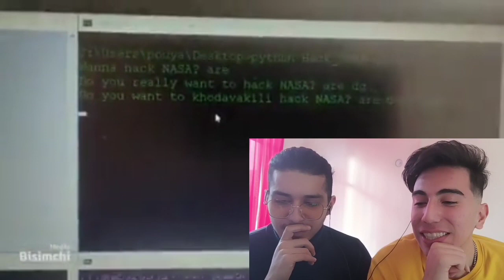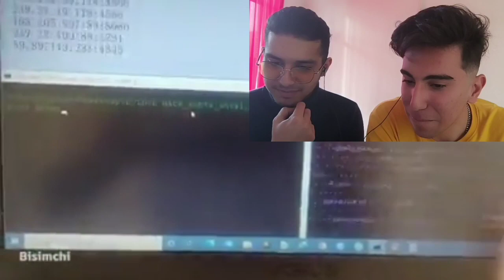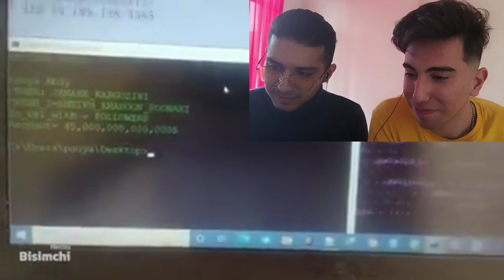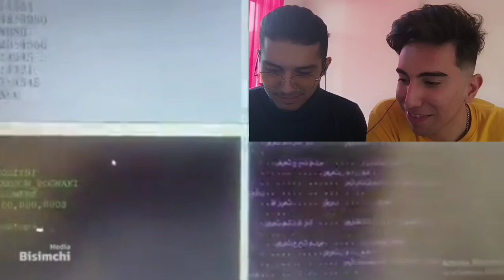افشاگری یک هکر که عضو گروه عنیناموس هستن🤫 تأکید میکنم عنیناموس😂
که عضو گروه عنیناموس هستن🤫 تأکید میکنم عنیناموس😂

امروز امدیم با یه ویدیو سم از یک عزیز ترک زبان که ادعا دارد عضو گروه anonymous هستن بریم چندتا از آموزش های ایشون رو ببینیم...😂

لطفا اگه از ویدئو خوشتون اومد لطفا لایکش کنید👍
کامنت انگلیسی فراموش نشه🆎
و چنل مارو هم سابسکرایب کنید ❤️
زنگوله رم فعال کنید تا هروقت ویدئو میزاریم بهتون اطلاع بده😚🤙
مرسی از حمایتتون🤠